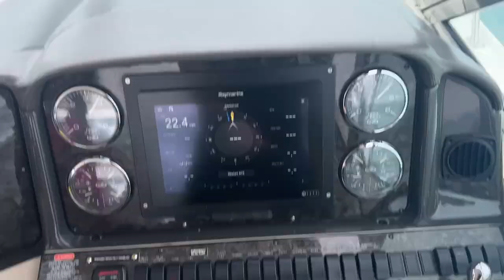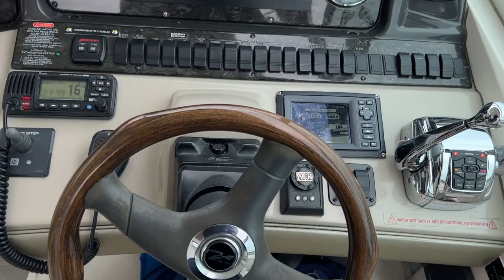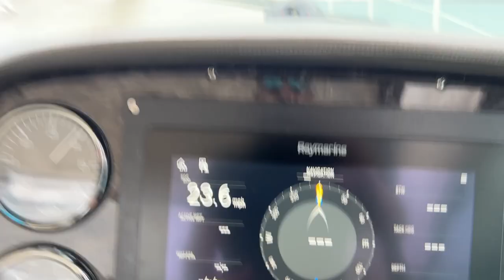Boating in the Playpen on a 45’ Sea Ray Sundancer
Spending a day on the water in Chicago’s Playpen with the 45’ Sea Ray Sundancer. If you’ve ever been partying on a boat in Chicago, you’ve most likely been to the Playpen on Lake Michigan just north of Navy Pier and south of Oak Street Beach.